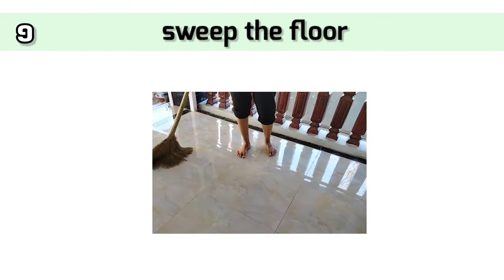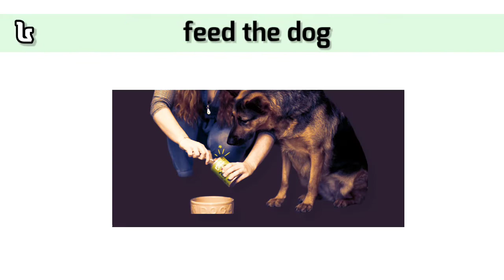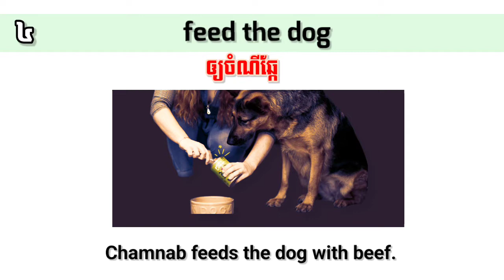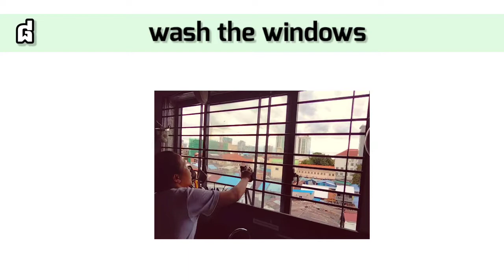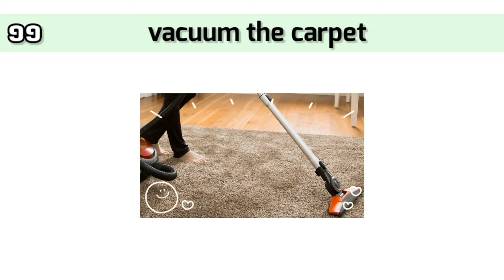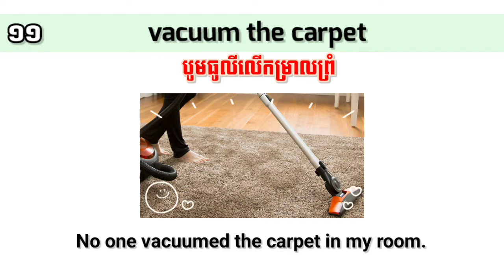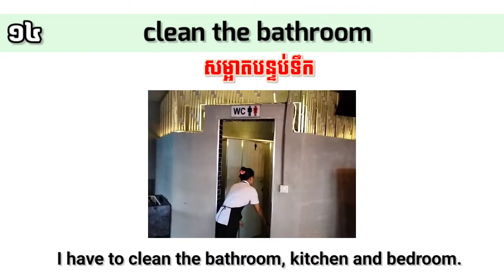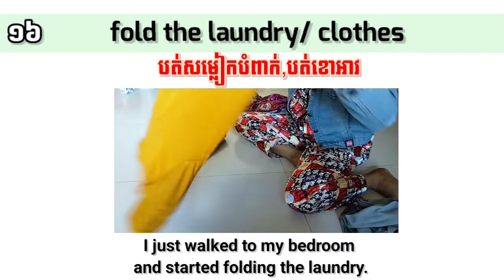16 Household Chores Phrases | in Khmer Explanation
16 Household Chores phrases (Hang Out 5):

1. Sweep the floor: បោសឥដ្ឋ
Pisey went inside to sweep the floor.

2. Take out the trash: យកសម្រាមទៅចោល
I will take out the trash after dinner.

3. Do the dishes/wash the dishes: លានចាន
He often helps his wife to do the dishes.

4. Feed the dog: ឲ្យចំណីឆ្កែ
Chamnab feeds the dog with beef.

5. Mop the floor: ជូតឥដ្ឋ
I mop the kitchen floor twice a week.

6. Set the table: រៀបចំតុ (ដាក់ចាន. )
She set the table and began breakfast.

7. Water the plants: ស្រោចទឹករុក្ខជាតិ
I water the Sun Flowers every morning.

8. Wash the windows: លាងបង្អួច
My sister washes the windows.

9. Cut the grass: កាត់ស្មៅ
I am cutting the grass in front of the house.

10. Pick up the toys: រើសប្រដាប់ប្រដាក្មេងលេងទុក
Raksa, I want you to pick up your toys here.

11. Vacuum the carpet: បូមធូលីលើកម្រាលព្រំ
No one vacuumed the carpet in my bedroom.

12. Weed the garden: ដកស្មៅក្នុងសួន, ធ្វើស្មៅក្នុងសួន
My dad weeds the garden when he returns home.

13. Dust the furniture: បោសធូលីលើគ្រឿងសង្ហារឹម
Do you have time to dust the furniture before you go?

14. Clean the bathroom: សម្អាតបន្ទប់ទឹក
I have to clean the bathroom, kitchen and bedroom.

15. Clean your room: សម្អាតបន្ទប់របស់អ្នក
I have cleaned my room for one hour.

16. Fold the laundry/clothes: បត់សម្លៀកបំពាក់, បត់ខោអាវ
I just walked to my bedroom and started  folding the laundry.